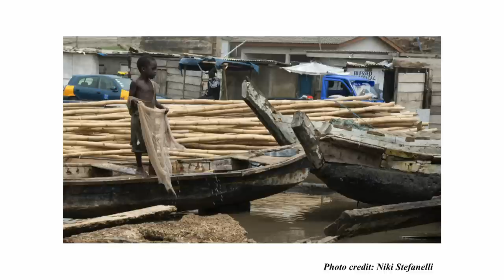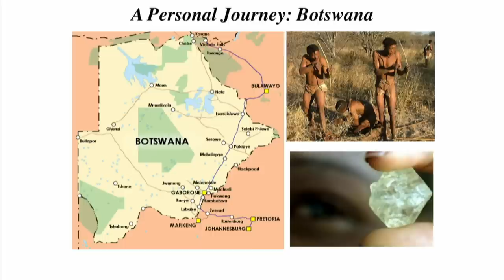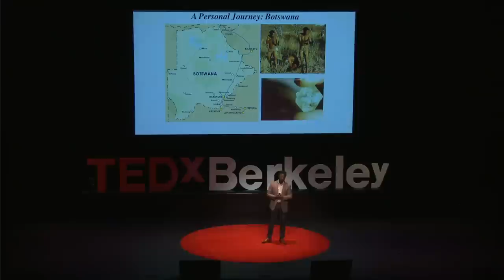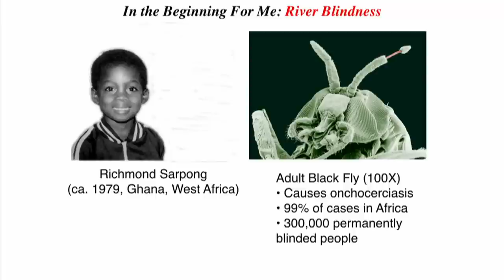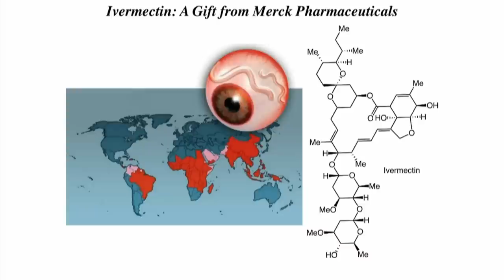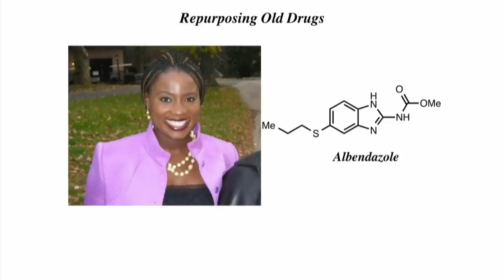The face of disease in Sub-Saharan Africa | Richmond Sarpong | TEDxBerkeley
What do you think of when you hear, "disease in sub-Saharan Africa?" Richmond Sarpong invites us to reject stereotypes and redefine the face of disease in Africa.

Richmond Sarpong, who was born in Ghana, West Africa, is a professor of chemistry in the Department of Chemistry at the University of California, Berkeley, where he has been since 2004. He moved to the United States in 1991 after a childhood and adolescent years in Ghana, Zambia, and Botswana, respectively.

He was an undergraduate student at Macalester College, obtained his Ph.D. from Princeton University, and conducted a postdoctoral stay at Caltech.

Richmond and his research group at Berkeley are interested in identifying efficient and versatile ways to prepare natural products, which are compounds isolated from living organisms that form the basis for over 50% of the medicines that are currently on the market. His passion to pursue science with potential medicinal value was driven by the scourge of river blindness and AIDS in sub-Saharan Africa, which he witnessed first hand.